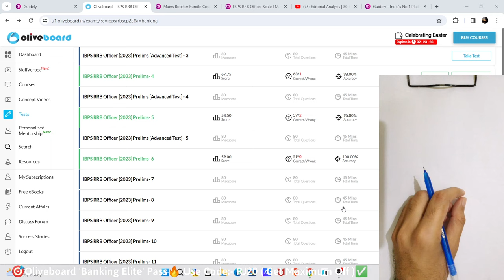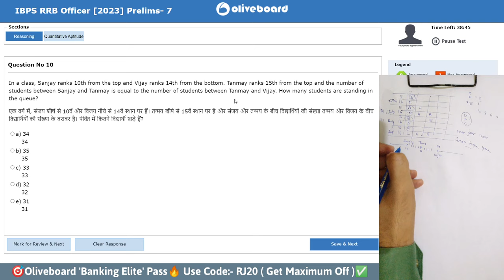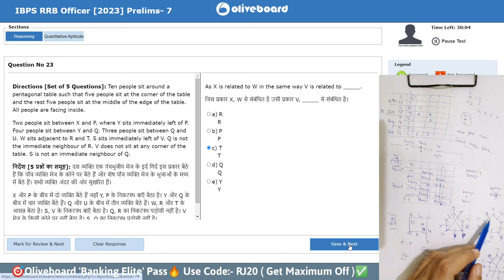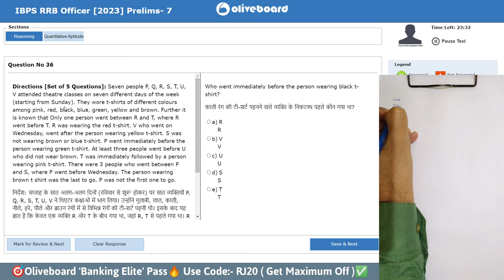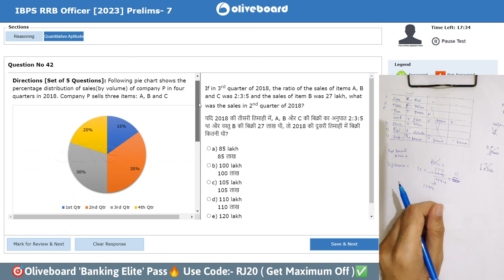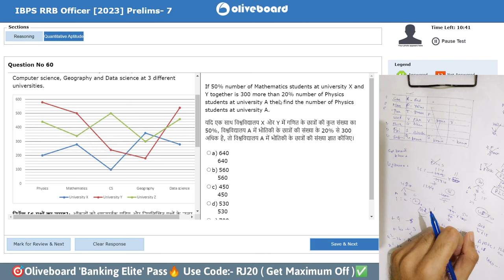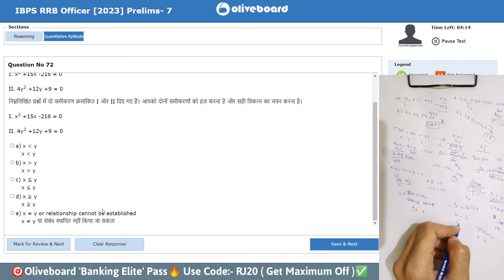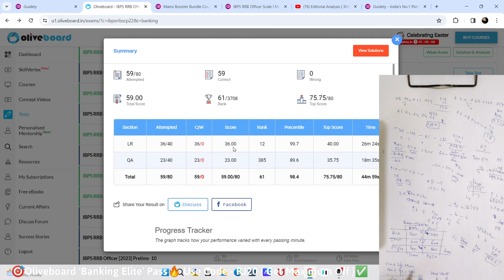🎯Oliveboard RRB PO live mock test-7📚✍️ | 🤯Percentile | How to Attempt Mock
Oliveboard RRB PO live mock test 2024📚✍️, How to Attempt Mock| BankerDost

Oliveboard code:-RJ20

Testbook Code:-E3IFCI

Practice Mock RRB PO live mock test 2024 March
Oliveboard RRB PO live mock test 2024 March
Oliveboard RRB PO live mock test today
Testbook mock
oliveboard mock test
oliveboard
oliveboard free mock test
oliveboard mock
oliveboard rrb mock
100% accuracy
rrb assistant
Ibps clerk
practice mock
PRACTICE MOCK
ibps rrb
rrb
rrb clerk 2024
rrb 2024
rrb clerk
banking awareness
rbi assistant
rbi assistant mock test
rbi 2024
rbi 2023
rbi